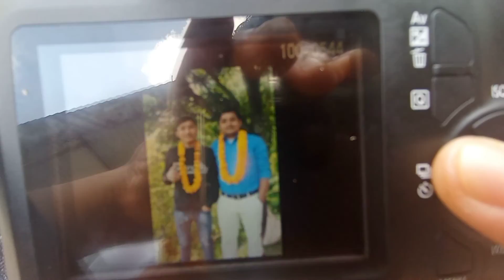Happy tihar (Diwali) || @BBG_Vlog || 2nd biggest festival|| tihar sakkiyo aaja bata || 2079 tihar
Nepal

Packages

Best Time

Visa Policy

Getting Around

Photos

Home

Articles

Diwali in Nepal - Celebrati...

FAIRS & FESTIVALS RELIGIOUS

Diwali in Nepal - Celebration of the Gods, Mother Nature and Oneself

Diwali in Nepal better known as Tihar is the 2nd most celebrated festival in Nepal after Dashain (Dussehra). In this festival, people not only celebrate the Gods but the animals and birds which share a close relationship with them. It is known by different names at different places but the soul of the festival remains the same.

Diwali in Nepal Dates 2022

In Nepal, Diwali is celebrated on the night of the New moon in the month of Kartik according to the Hindu calendar. The entire festival stretches from two days prior to Tihar till two days post-Tihar, making it a five-day grand celebration. The whole country observes a long week holiday during this festival. As per the English calendar, Tihar is observed in the month of late October to starting of the November month.

This year in 2022, Diwali in Nepal will be celebrated on 24 October

How is Tihar Celebrated?

Diwali in Nepal, also called ‘Deepawali’ is more commonly known as ‘Tihar’ among the locals. There are various other names like ‘Yamapanchak’ or ‘Swanti’. ‘Yamapanchak’ translates to the five days of Lord Yama, the God of Death. During this period, people pray to Lord Yama to appease him so that he may judge their virtues and vices fairly after their demise and leads their souls to heaven.

The Nepalese people not only praise Gods and Deities like Shri Laxmi, Lord Yama, Govardhan Mountain, etc. but also honour and worship animals like crows, dogs, cows and oxen with the belief that it will bring happiness, success and good fortune in their lives. These animals are considered as divine gifts from mother nature by the people, and the relationship that they share with them is considered sacred.

The celebration starts almost a month ago when people start cleaning their homes, discarding all the unwanted and broken things and purchasing new clothes. Every family purchases items like clay lamps, rangoli colours and electric lights to decorate their houses with. Also, a variety of delicious snacks and sweets for the occasion.

Diwali in Nepal is celebrated in the whole of Nepal by the Hindus and Buddhists. However, few of the ceremonies that are of the Hindu mythological origin are omitted by the Buddhist people.

Legends of Tihar - Nepal Diwali

There are many tales about the origins of Tihar. The most popular of them all is the story of Lord Yama, the God of Death and his sister the Yamuna.

Lord Yama, the Hindu god of death, is believed to be the one who judges the souls of people after their death. He is the one who decides whether to send their souls to hell or heaven. Once, he was supposed to meet his sister, Yamuna. But he was unable to as he was busy with his work. On the other hand, Yamuna was eagerly waiting to meet her brother. So she sent messages to him, inviting him to come and meet her. As the legend goes, she sent a crow, a dog and then a cow as the messenger. But even then, Lord Yama did not come to see her. Finally, she had decided to go to herself and meet him. This day is observed as the day of Bhai ‘Tika’, the 5th day of Tihar. On this day, it is said that the Yamuna worshipped her brother and blessed him with good fortune. Hence, following the footsteps of Yamuna, the tradition of sisters paying respect to their brothers and praying for their well being was set.

Another story, telling the origins of the Govardhan Puja observed on the 4th Day of Tihar is about Lord Krishna. It is the story of when Gokul village was under the threat of flood and heavy rainfall after being cursed upon by Lord Indra, the God of Rain. To protect the people of his town, Krishna lifted the massive Govardhan Mountain on his tiny little finger and gave shelter to his town’s people and animals. As Govardhan Mountain saved the lives of people of Gokul, they offered a variety of food items to Govardhan Mountain and worshipped him for becoming their saviour.